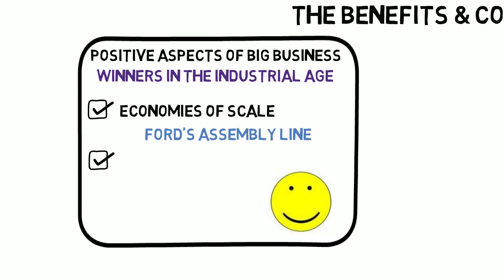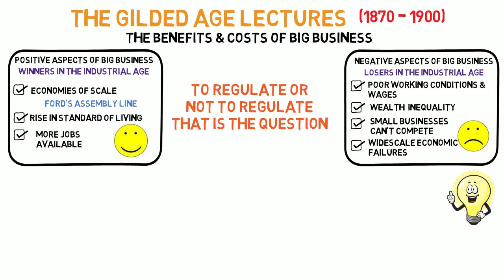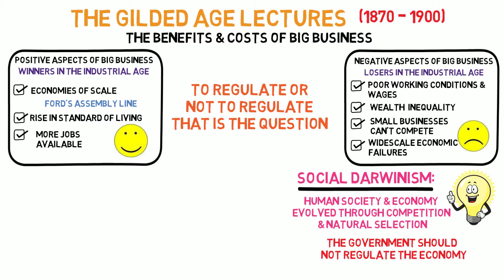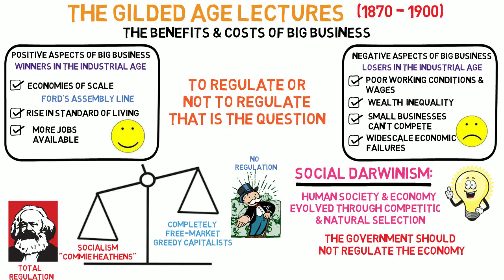Lecture 39: The Benefits & Costs of Big Business